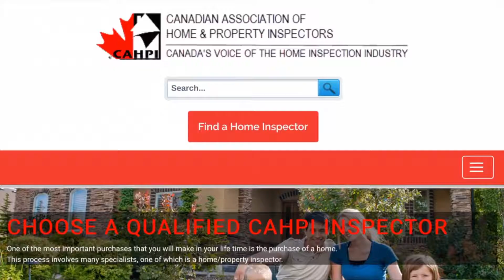3 Questions You Should Ask Your Inspector Before Hiring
ThursdayThoughts are back & this week we chatted with Bryan who is the owner of Inspect905

He was gracious enough to share the 3 Questions you should always ask any home inspector you are interviewing — this is a step to protect yourself in what, for most, is the biggest investment they make in life. 🏡

Even the best inspectors won’t always catch everything as inspections are “visual” making hiring the right one even more essential!